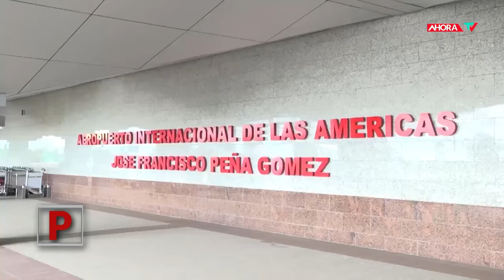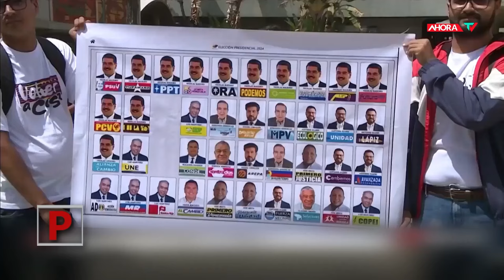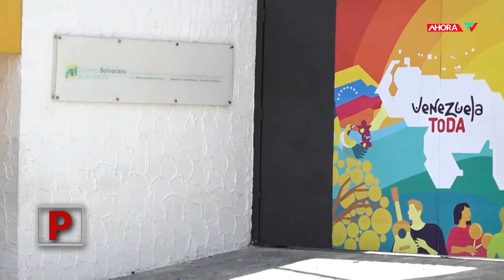República Dominicana y Venezuela | REPORTAJE